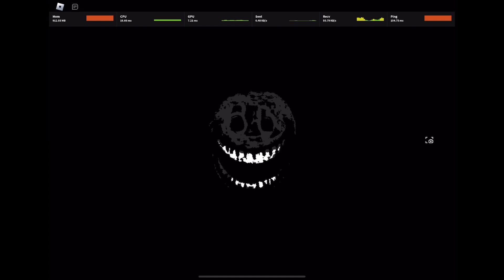Haste Plays Doors Sandbox